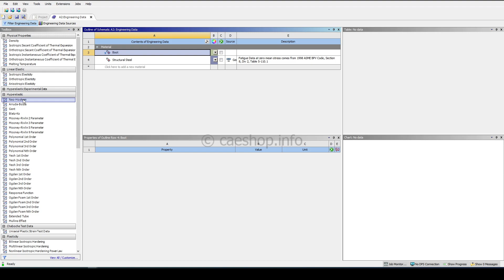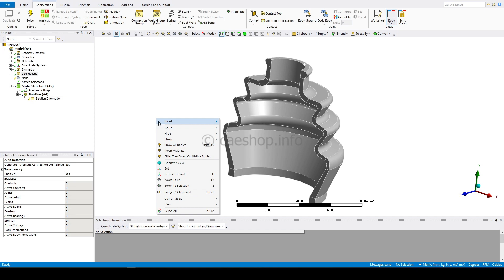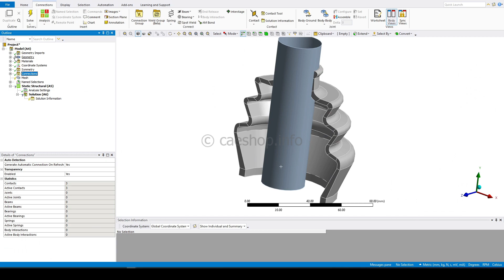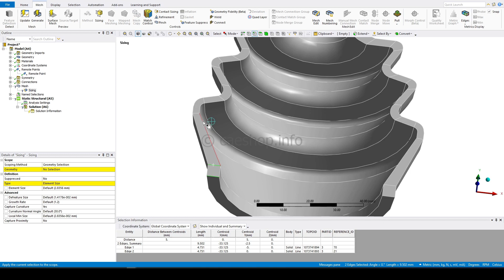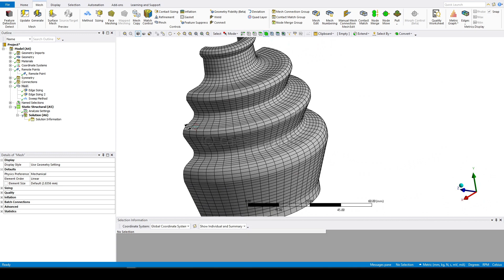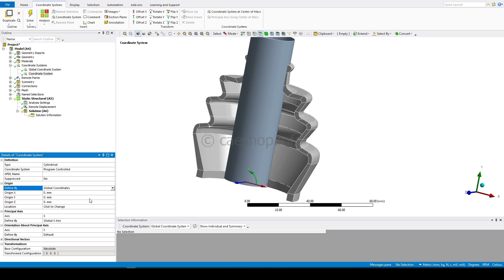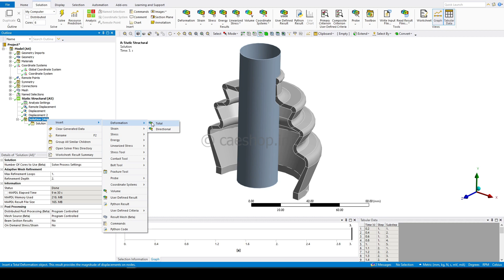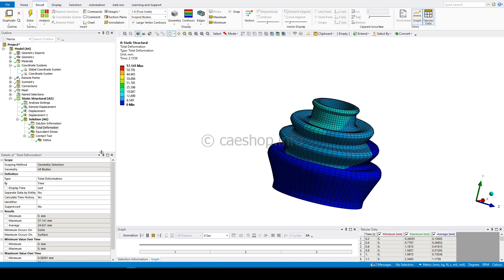Tutorial - Nonlinear Analysis of a Rubber Boot Seal